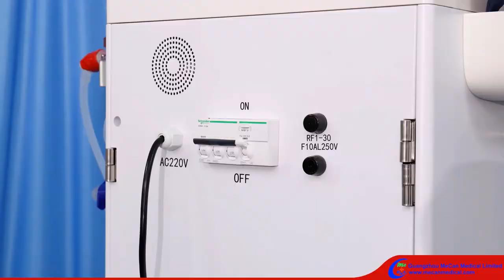Professional On-Line HDF Hemodialysis Machine MeCan Medical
Professional On-Line HDF Hemodialysis Machine MeCan Medical, our Hemodialyse Machine with excellent quality and advanced technology, tested by market and end users, are popular in both domestic and foreign makets, which have been sold to more than 100 cities in Countries and 90 countries and district such as Middle East, Southeast Asia, South America and Afica etc.

Add: Room 510,Yidong Mansion,No.301-303,Huanshi Middle Road,
Yuexiu, Guangzhou City, Guangdong, China